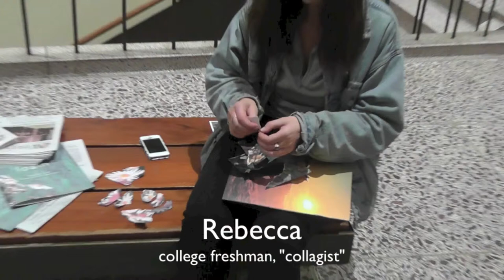love happy videos? short movie about college private life, hope, and human empathy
A short documentary about people's private joys and struggles at college and an exploration of empathy and what makes us human. Sure to inspire!